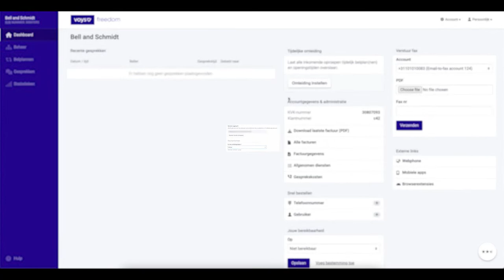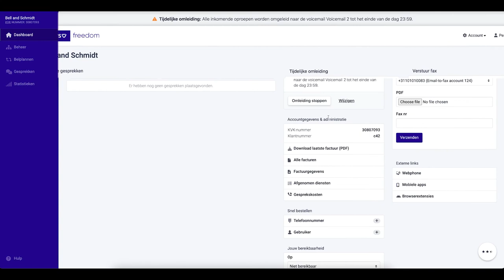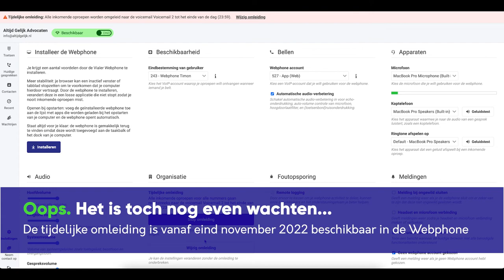Voys Hulp - Tijdelijke Omleiding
Collega Rixt legt uit hoe de Tijdelijke Omleiding werkt.